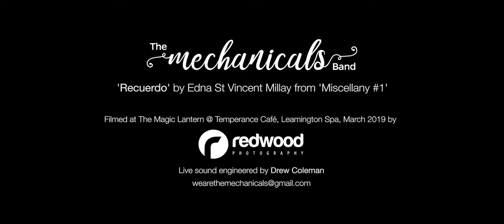Recuerdo - Edna St Vincent Millay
Filmed by Redwood Photography at Temperance, Leamington Spa.

A poem about crossing from NYC to Staten Island on the ferry.